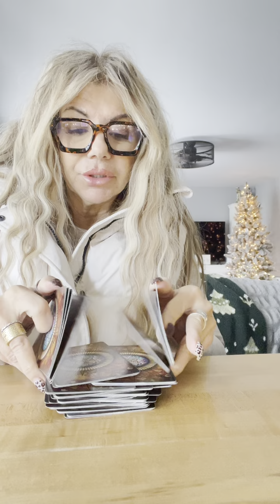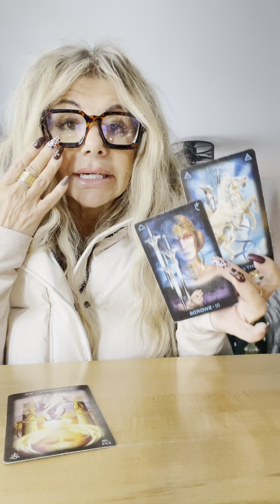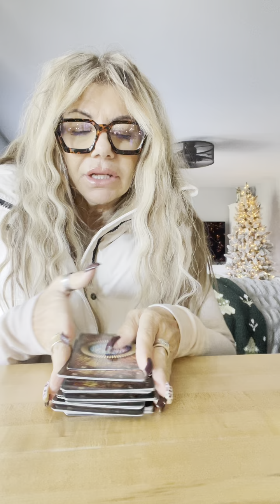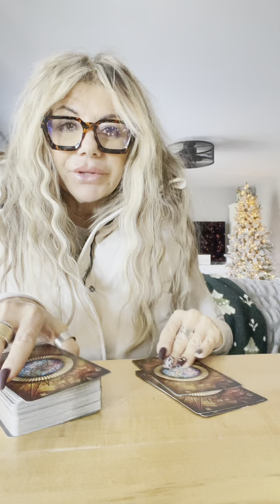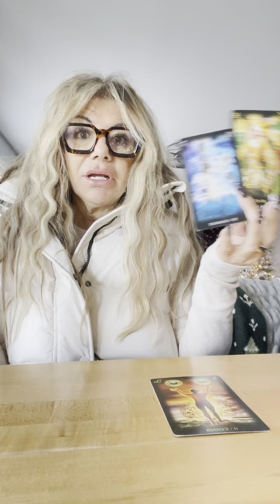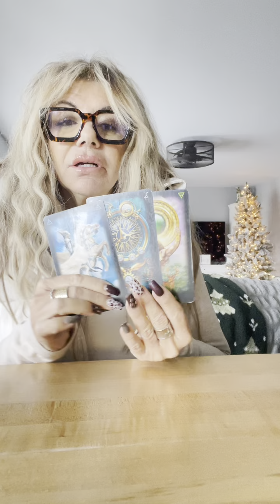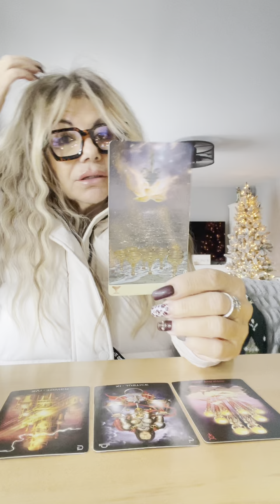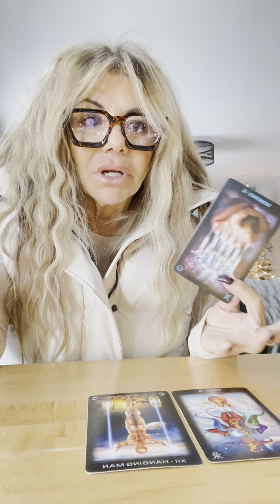FAITH overcomes FEAR